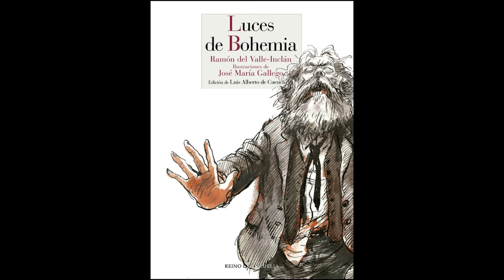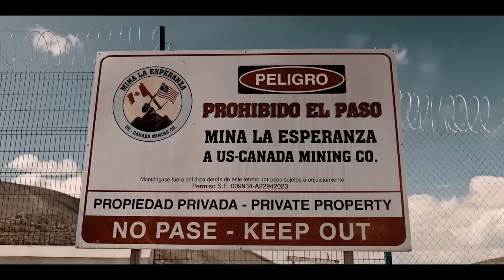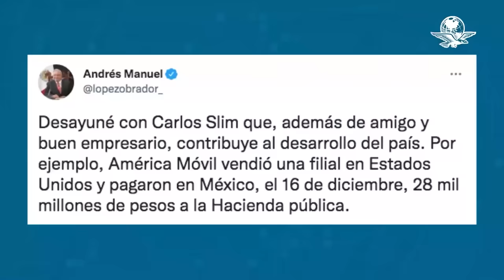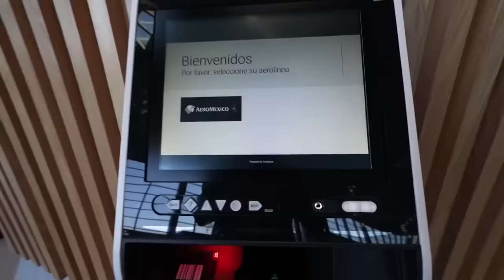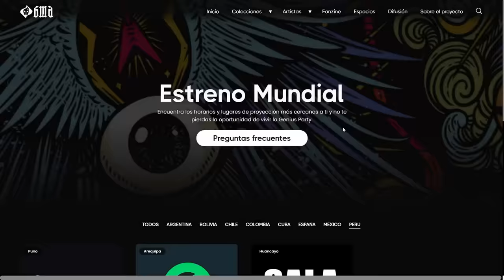Que viva méxico y su polémica - ¿Es mala?